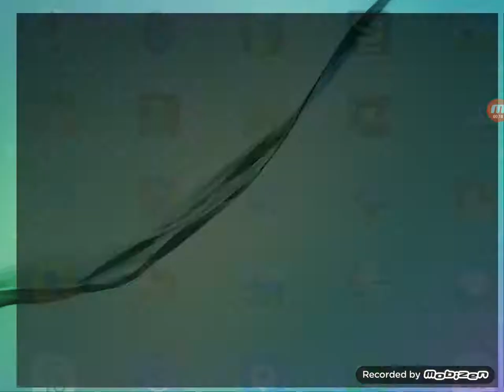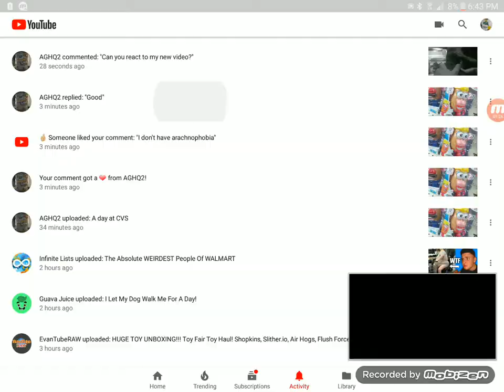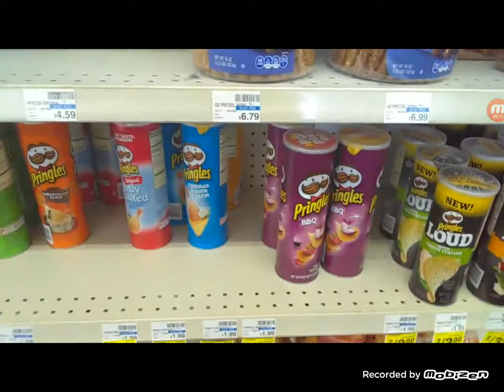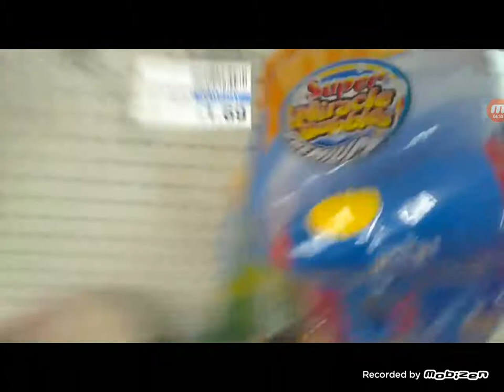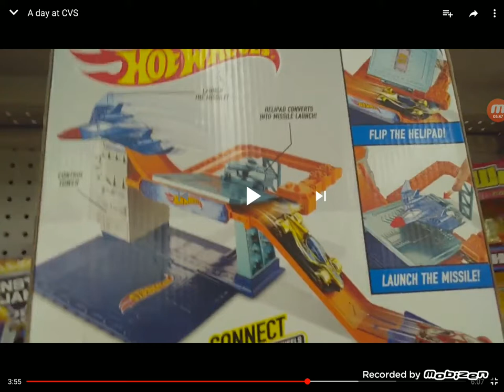Reacting and gaming episode 2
More episodes will come